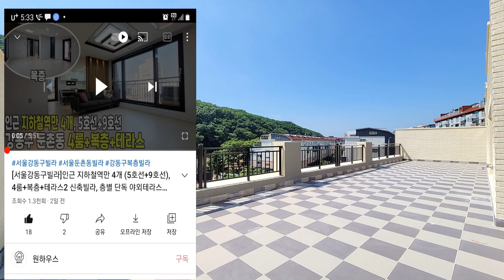[양주테라스빌라]양주시 일영리 숲조망을 바라보면 힐링되는 느낌의 3룸 테라스 신축빌라입니다.구조만 13가지나 되며, 테라스 세대는 몇 세대 없습니다!!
▶현장정보◀
 분  양  가 - 3억 6천만원(영상)
                    테라스 타입 3억1천만원~3억 6천만원
                    기준층 2억 7천만원~3억1천만원
 입  주  금 - 담보 6천만원
                    (추가 신용대출시 입주금은 더 낮아질수 있습니다.)
 구        조 - 방3,화장실2,베란다1,테라스
 세대구성 - 1개동 5층 28세대
 교        통 - 외곽순환도로  송추IC차량 5분
                    교외선 개토 예정 ( 능곡 ~ 장흥 ~ 의정부 )
                    지축역 버스 20분
                    구파발역 버스 25분

▶주변환경
   마트,은행,두리랜드,송추계곡,유원지 등

▶ 옵션
    광파오븐렌지,욕조,엘레베이터,CCTV,대형택배함,
    각 방 온도조절기,친환경 인테리어자재,초절전 LED조명,
    1등급 콘덴싱보일러,층간 소음재 시공

▶학군
   초등학교 3KM,중학교 의정부쪽

Track : Prism
Composer : 눈솔